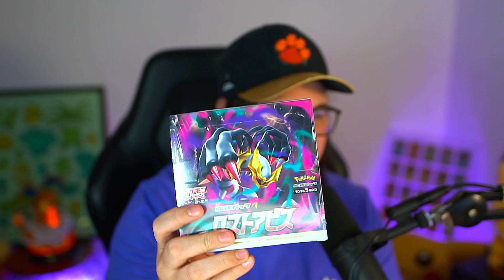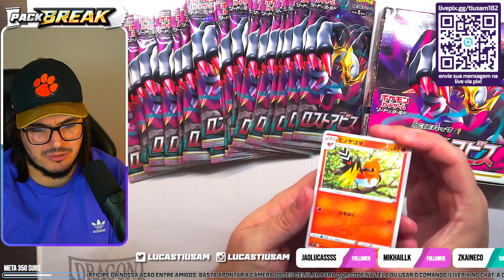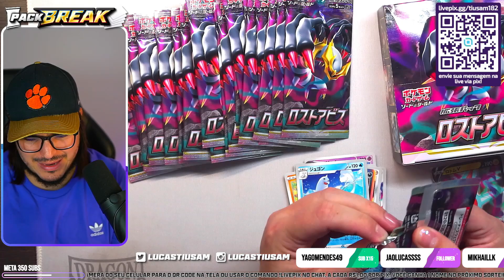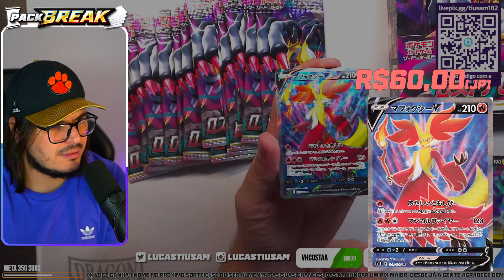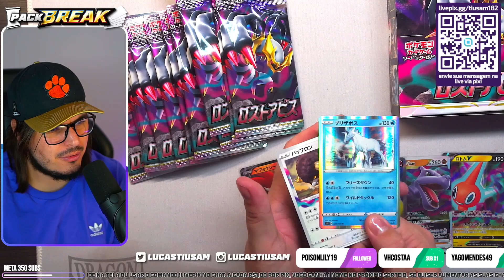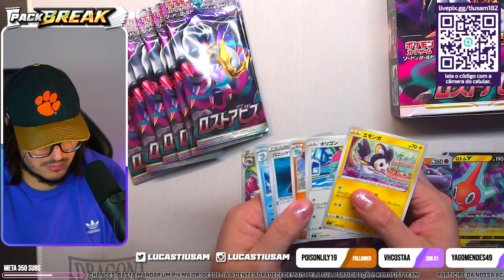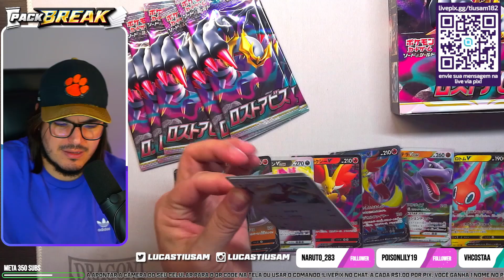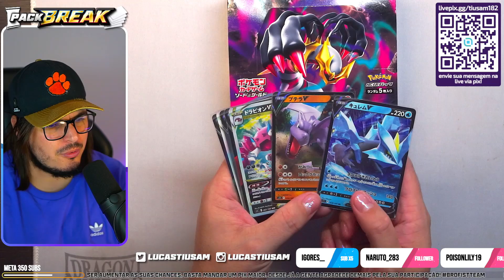ABRI a Booster Box de Lost Abyss, NOVA COLEÇÃO de Cartas Pokémon Japonesa - TIUSAM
Não se esqueça de colocar o cupom TIUSAM ao finalizar a compra, para aumentar as suas chances de vencer esse sorteio! A cada R$100,00 em compras no mês de Agosto, você ganha 1 cupom para concorrer a 40 Booster Box da Coleção - Origem Perdida. Boa sorte e boa compra a todos!